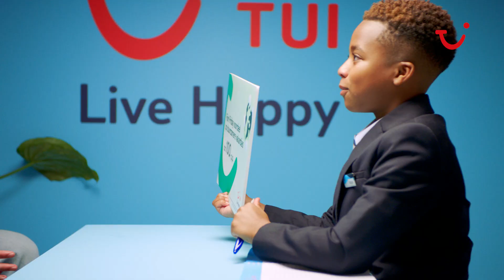Fair Friday: Het reisbureau voor de toekomst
Al voor de derde keer op rij doen wij ook dit jaar niet mee aan Black Friday en dopen we deze om tot Fair Friday. En op Fair Friday staan we even stil bij de toekomst van vakantie. Zodat ook de generatie van morgen kan blijven genieten van deze mooie wereld. Bekijk snel het aanbod op en boek jouw vakantie.

Vind meer informatie over onze TUI vakanties, tripjes en vliegtickets op onze website!

Wil je meer te gekke vakantie vlogs en travel video’s bekijken? Volg ons YouTube kanaal!

Kijk voor meer leuke vakantietips, vakantieverhalen en avonturen op onze TUI Blog!

Bedankt voor het kijken! Vergeet niet een duimpje omhoog te doen en een reactie achter te laten!